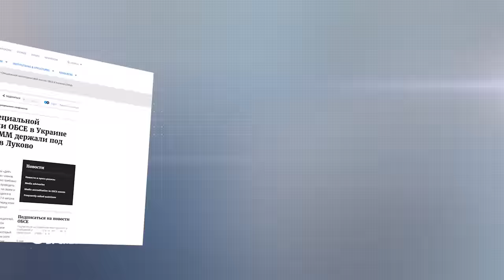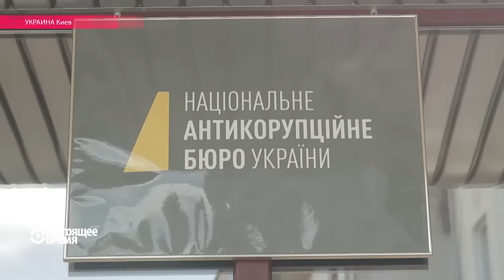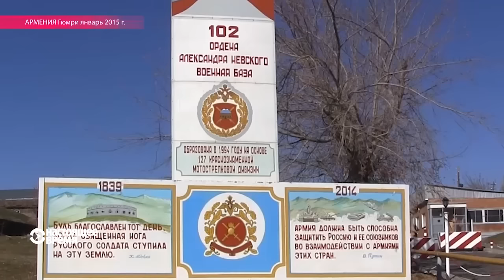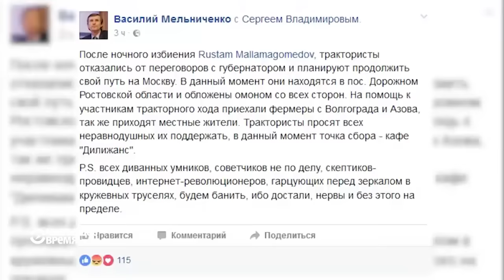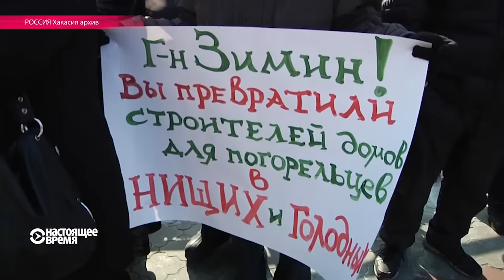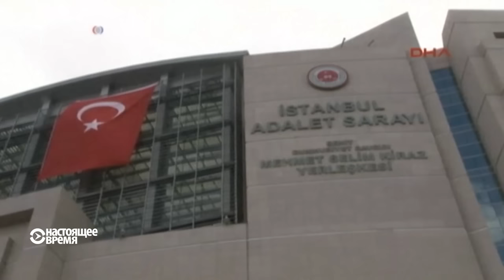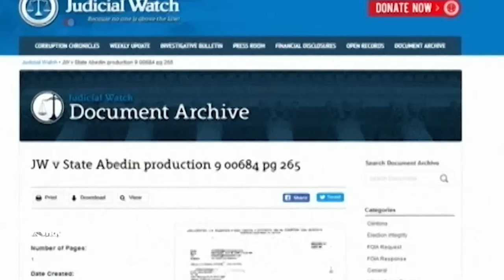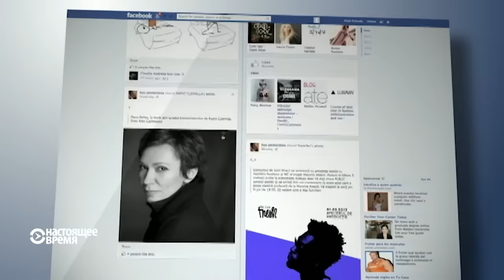Настоящее Время. Эфир – 23 августа 2016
Обстановка на линии разграничения на востоке Украины обостряется. Грузинские спецслужбы ищут "иностранный след" в деле о попытке взрыва газопровода. Российских спортсменов окончательно отстранили от Паралимпиады